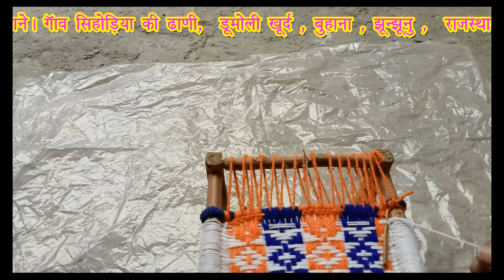Khatiya me new design binana part 3# चारपाई बनाना# चारपाई कैसे बनाऐ# charpai banana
हमारे इस चैनल पर आप हिन्दी और अंग्रेजी में नाम और मोबाइल नंबर और नई नई डिजायन बनाना सीखे चारपाई में और बोतल में चारपाई में बनाना भी देख सकते हैं" A. Z." *0 9.* केसे (बुनते) है / और एक एक रस्सी के बारे जाने / Hindi me

AND
YOUTUBE.COM/RAVIYADAV7063